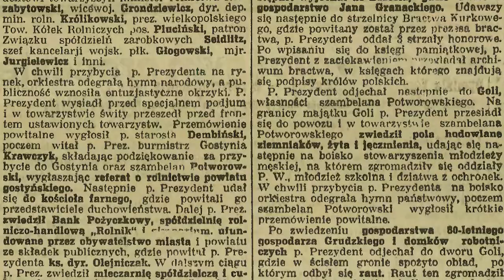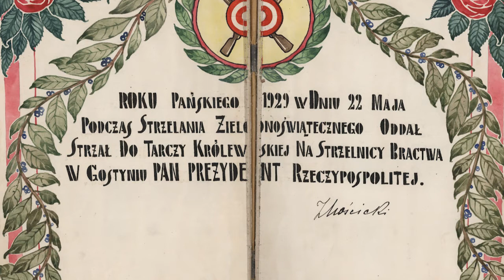Wizyta Prezydenta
Audycja jest częścią multimedialnego spacerownika, który zaprasza do wędrówki po Gostyniu trasą miejsc związanych z barwnym życiem społeczno – gospdarczym miasta w dwudziestoleciu międzywojennym. Spacerownik „Lata 20-te, lata 30-te” przypomina ciekawe wydarzenia z tamtych lat, postaci, które znacząco wpłynęły na rozwój regionu, czy ciekawostki dnia codziennego.
Odcinek prezentuje historię wizyty prezydenta Ignacego Mościckiego w Gostyniu. Tutaj narracja prowadzona jest z punktu widzenia uczestnika tych wydarzeń – narratora, który bacznie przygląda się poczynaniom VIP-ów i dość dosadnie je komentuje….
Do odkrywania Gostynia sprzed wojny zaprasza autor scenariusza – Adrian Przewoźny - znany propagator historii i prezentowania jej w niecodzienny sposób, pomysłodawca i realizator „Gostyńskich Spotkań z Przeszłością”.